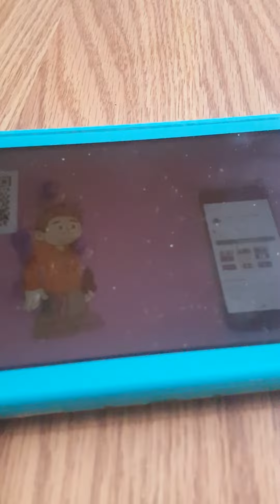Kids leaning tub the Vires gets it on Kids learning tube [kidslearningtube YTP]